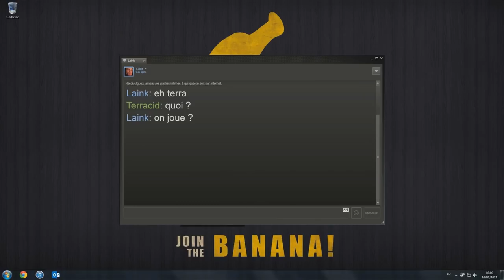Le défi Pot-au-feu (DayZ)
"Dans la vie, il faut relever des défis importants." Laink et Terracid, 2014

Avec la participation des copains : Gydias, Ero, Chelios, Pyou Pyou

Épisode réalisé par Terracid